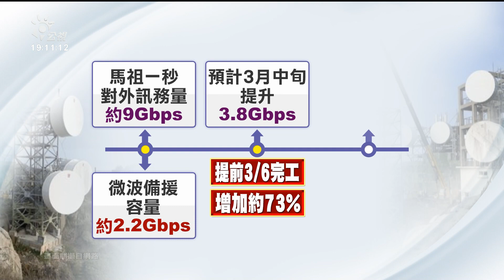台馬微波擴建提前完工啟用 馬祖上網容量增73%｜20230307 公視晚間新聞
馬祖兩條海底電纜從2月中斷到現在，嚴重影響當地網路服務，民眾只能蹲在中華電信門口用微弱信號上網。現在中華電信宣布，在228連假趕工下，已經提前在6日完成台馬微波系統擴建服務，從原本2.2Gbps提升到3.8Gbps，增加約73%，預計今（7）日開始正式啟用。可望在年底前，微波備援容量能達到8.14Gbps，未來就算海底電纜全斷，也不影響馬祖民眾使用網路。